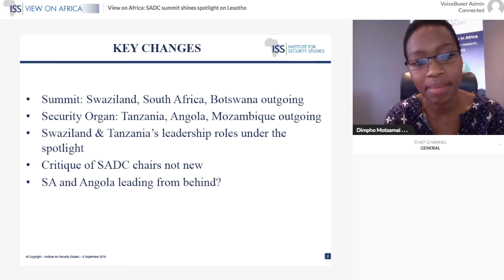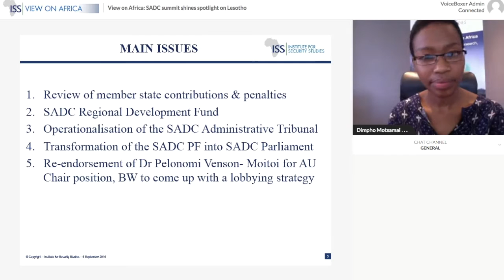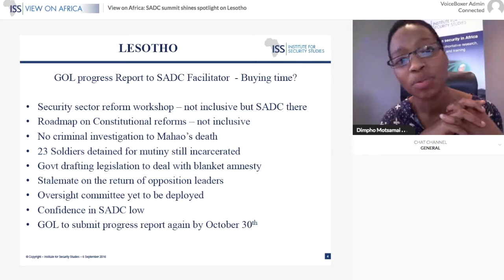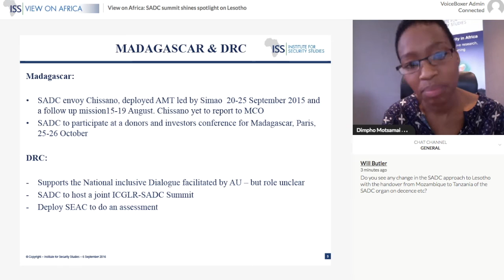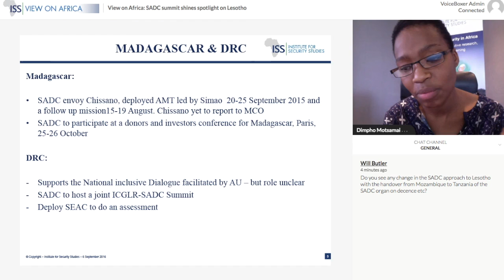View on Africa: SADC summit shines spotlight on Lesotho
Lesotho topped SADC's agenda, but discussions also covered Madagascar and DRC.